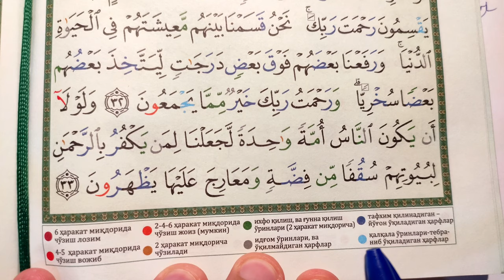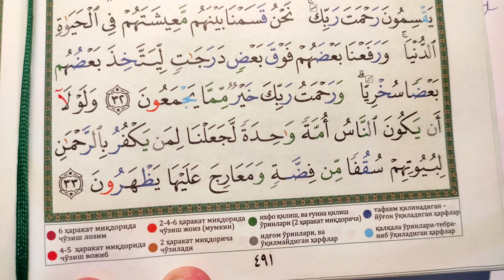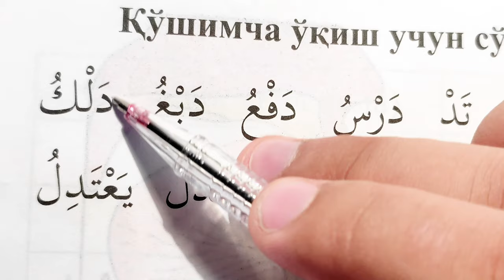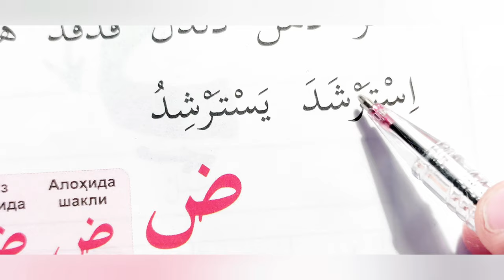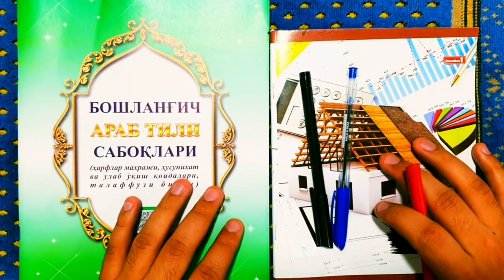РAМAЗОНГAЧA ҚУРЪОН ЎҚИЙМИЗ 32-ДAРС RAMAZONGACHA QUR'ON O'QIYMIZ 32-DARS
Мавзу : Дал харфи | Mavzu : Dal harfi